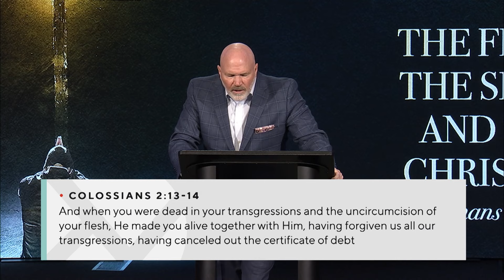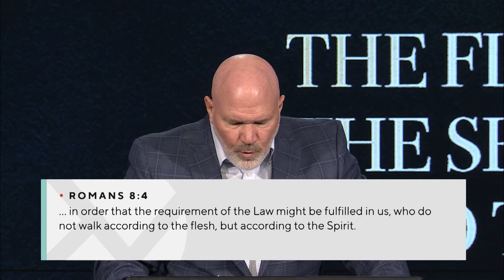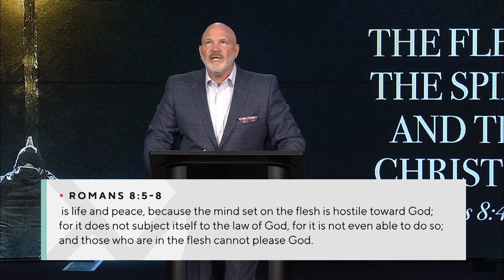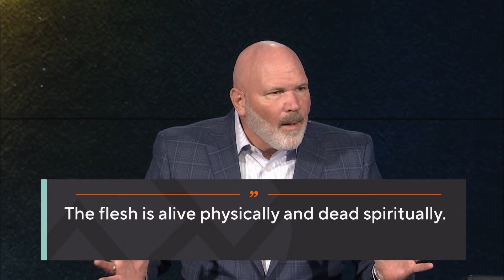The Flesh, The Spirit, and the Christian - Pastor Jeff Schreve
Romans 8:4-13
Every Christian knows about the battle between the flesh and the Spirit. If you let the flesh take control, it will steal and kill and destroy.  But if you, by the Spirit, put to death the deeds of the flesh you will live in victory.  In this message, Pastor Jeff Schreve shares three key discoveries that will help you understand the Christian life and help you rise above the power of the flesh.